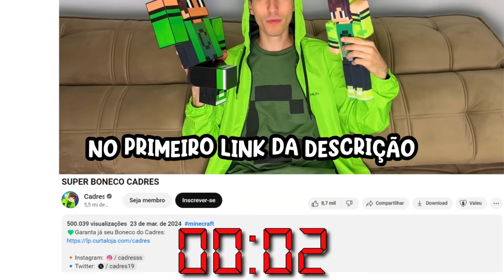VIREI MÉDICO NO MINECRAFT